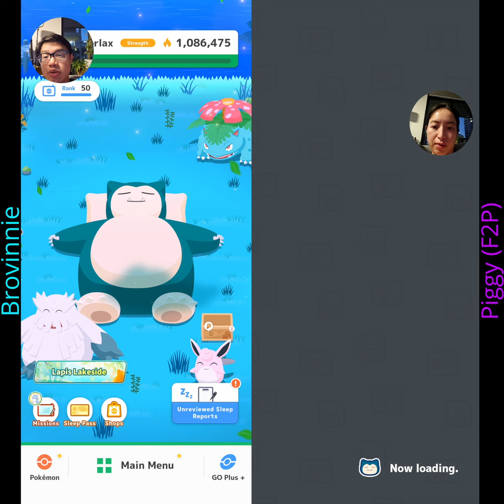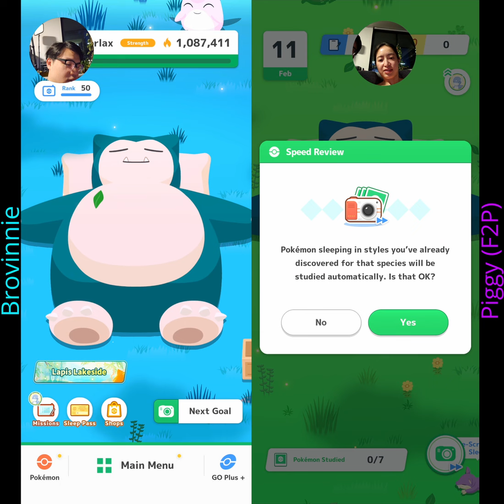Lakeside Event Day 14 - BFS Stufful & Shiny Clefairy